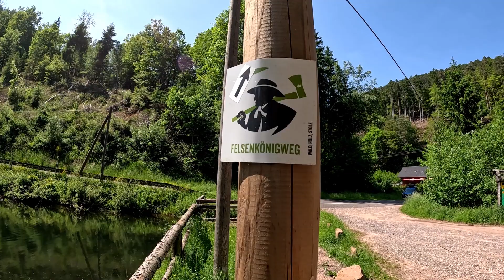Ein Kleinod in der Pfalz - Das Stille Tal - Relaxing Tour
Ein Kleinod in der Pfalz
 - Das Stille Tal
- Relaxing Tour